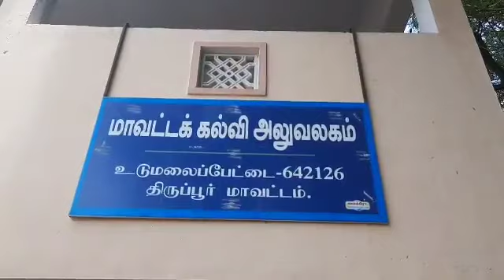உடுமலையில் தேசிய திறனாய்வு தேர்வு: விண்ணப்பிக்க அழைப்பு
திருப்பூர்:  உடுமலை கல்வி மாவட்டத்தில் பத்தாம் வகுப்பு மாணவர்களுக்கான தேசிய திறனாய்வுத்தேர்வுக்கான விண்ணப்பங்கள், இணையதளத்தில் வெளியிடப்பட்டுள்ளன.

தேசிய திறனாய்வுத் தேர்வில் வெற்றி பெறும் மாணவர்களுக்கு, கல்வி உதவித்தொகையை அரசு வழங்குகிறது. இத்தேர்வுக்கு விண்ணப்பிக்க விரும்பும் பத்தாம் வகுப்பு மாணவர்களின் விபரங்கள், என்ற இணையதளத்தில், டிச., 4 வரை பதிவு செய்யலாம்.

அனைத்துப் பள்ளி தலைமையாசிரியர்கள், விருப்பமுள்ள மாணவர்களின் விபரங்களை, பள்ளிக்கல்வி மேலாண்மை இணையதளம் வழியாகவும், கூடுதல் விபரங்களை மாணவர்களிடம் பெற்றும், பதிவேற்றம் செய்ய வேண்டும்.

பதிவேற்றம் முடிந்த அறிக்கையை, தலைமையாசிரியர்கள், மாவட்ட உதவி இயக்குனர் அலுவலர்களிடம், டிச.10ஆம் தேதிக்குள் சமர்ப்பிக்க வேண்டும் என, அரசு தேர்வுகள் இயக்ககம் அறிவுறுத்தியுள்ளது.